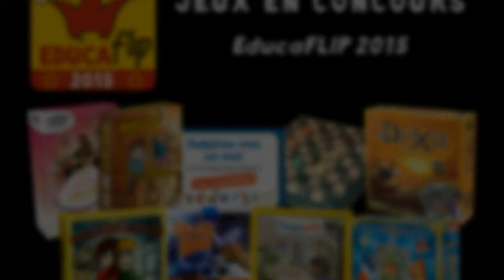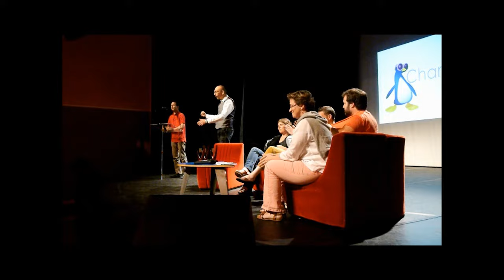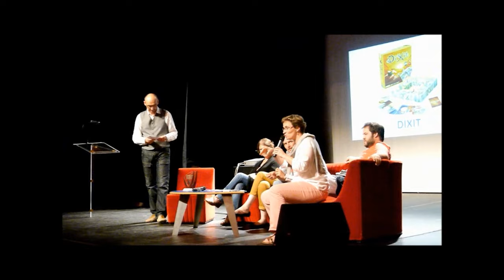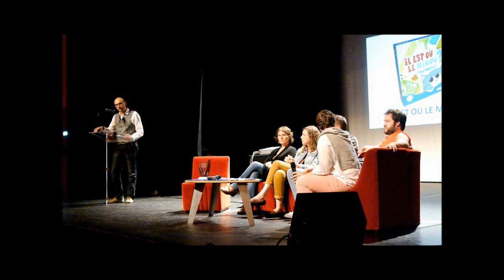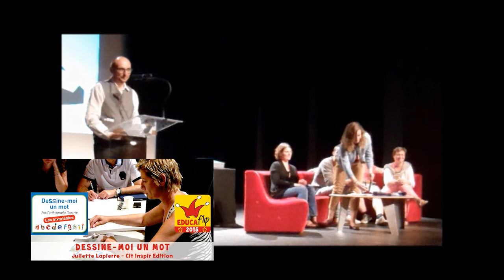EducaFLIP - Label Profesionnel des Jeux et Apprentissages : Prix 2015 et Conférence-Débat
Le label EducaFLIP, du Festival Ludique International de Parthenay (FLIP 2015), identifie des jeux à forts potentiels pédagogiques utilisables en classe et en famille. Olivier Decroix, professeur et animateur du label, et le jury composé de CHARIVARI, JEUDECOLE, LUTINBAZAR, ORPHYS, ENCHANTONSLECOLE et MONSIEURMATHIEU, récompensent 3 jeux ; puis ils participent à une conférence-débat avec le public sur le thème des jeux et apprentissages.